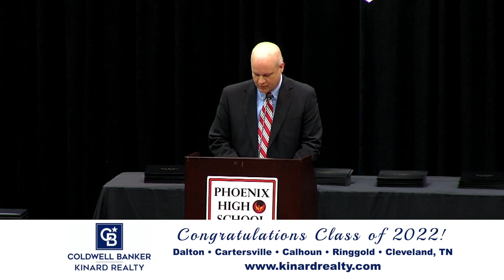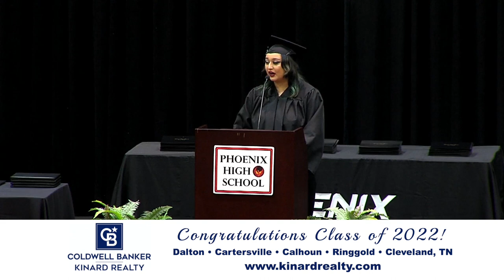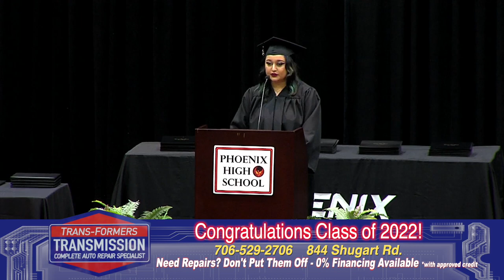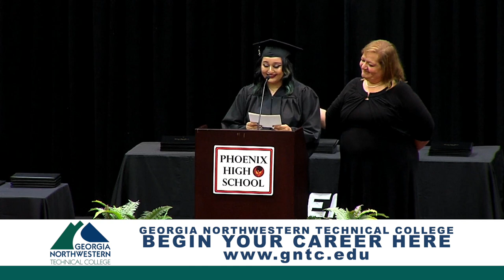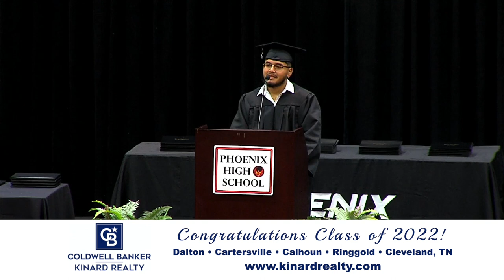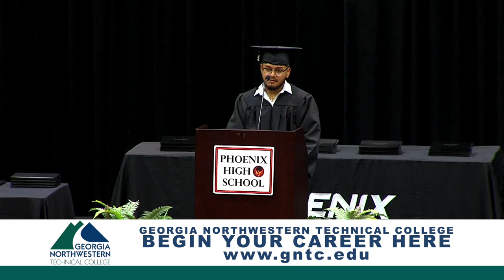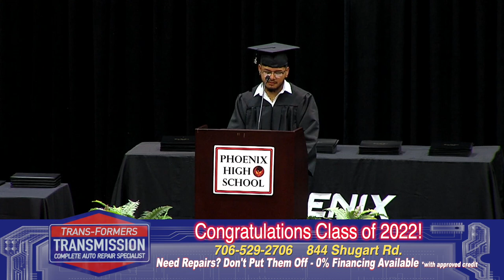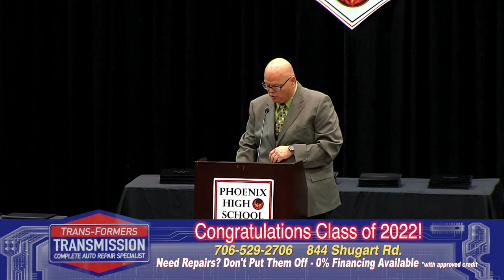2022 Phoenix High School Graduation Television Edit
2022 Phoenix High School Graduation Television Edit

Produced by @BrandonBrownProductions